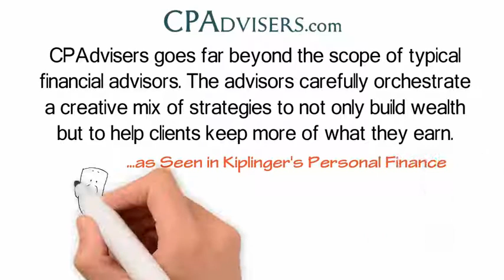CPAdvisers: Financial Advisors in Houston, TX | Financial Service Directory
Business owners speak a language all their own. “These entrepreneurs are risk takers, placing their own financial resources on the line,” says Loyd J. Stegent, CPA/PFS, CFP®, a founding member of Cornelius, Stegent & Price, LLP (CSP). CSP is a full-service accounting firm that concentrates in helping small business owners and investors maximize their wealth creation and protection opportunities. Through its related entity, Stegent Equity Advisors, Inc.* (SEA), CSP offers fee-only investment and financial counseling services to clients who have entrusted over $165 million in assets for management.

Stegent and fellow CPAs Donellen G. Cornelius, CPA/PFS, CFP® and Richard A. Price, CPA (known collectively as CPAdvisers) are a single source for a wide range of unbiased financial advisory services for business owners, executives and their families. Each has more than 30 years of experience in the field.

“As CPAs, we understand the line between personal and business finances is often blurred. So strategies for wealth management and planning for retirement, education and estate transfer should be evaluated in light of risk exposures, compensation packages, succession plans and other factors related to the business,” says Cornelius who, like Stegent, is a Personal Financial Specialist (PFS), a credential exclusively reserved for CPAs by the AICPA.

CPAdvisers’ philosophy is to align all areas of a client’s financial world to work cohesively to create maximum tax savings and long-term investment returns. “Typical financial advisors primarily look at securities. We take a more comprehensive review that encompasses all their outside assets such as real estate and 401(k) plans. In addition to allocating securities to reduce a portfolio’s risk exposure, we develop plans for every stage from building assets through the distribution phase,” says Price whose broad client base includes real estate developers and home builders.

CPAdvisers goes far beyond the scope of typical financial advisors. The advisors carefully orchestrate a creative mix of strategies to not only build wealth but to help clients keep more of what they earn. For example, as CPAs their thorough understanding of IRS rules allows them to help clients plan their investments to take advantage of special tax opportunities for employer stock held within 401(k) plans, and tax-optimize a portfolio by asset class positioning.

The advisors provide strategic planning for the entire business life cycle and throughout the owner’s retirement. Cornelius oversees financial statement preparation which can often lead to lower debt costs for expanding businesses. Price is experienced in asset protection vehicles and products such as insurance, LLCs and trusts to protect business owners and their growing assets. Stegent guides clients as they prepare to retire or convert an IRA to a Roth IRA.

CPAdvisers recommends appropriate tactics for business owners such as hiring their children, a strategy that allows a reasonable amount of income to be shifted to someone in the 0% tax bracket. In the case of one family, this allowed a daughter to afford college and qualified the business for a tax deduction.

“Like us, so many of our clients are highly focused on controlling costs and achieving results. We understand that for many of them, it’s more than their livelihood, it’s their lives,” says Stegent. “We work solely for our clients. You’ll never find another advisor who will care more about your needs.”

CPAdvisers is a financial advisory firm in Houston, TX. They offer a wide range of financial planning services which include:
Asset Management
Financial Planning
Retirement Planning
Tax Planning

Cornelius, Stegent & Price, LLP and Stegent Equity Advisors, Inc.
24 Greenway Plaza
Suite 515